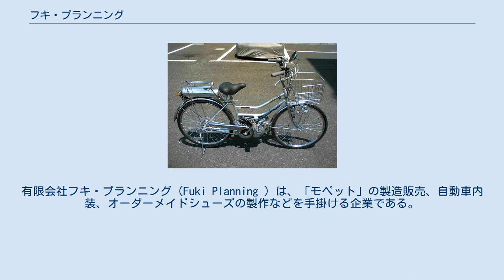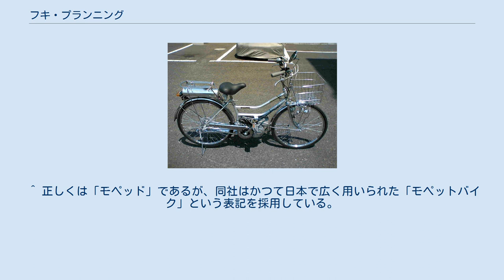フキ・プランニング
日本のオートバイメーカー・ブランド
有限会社フキ・プランニング（Fuki Planning ）は、「モペット」の製造販売、自動車内装、オーダーメイドシューズの製作などを手掛ける企業である。
 FK310DX 神奈川県横浜市瀬谷区に本社を置き、代表取締役は畔柳富士夫（くろやなぎ ふじお）。
創業は1978年8月17日で、従業員は8名である。
同社の主力製品はモペッドのFK310シリーズである。
同車は主に中国に輸出されているが、日本国内でも販売されている。
 高張力鋼管フレームに、ハスクバーナ・ゼノア（旧・ゼノア ← コマツゼノア）製エンジンBE30 （31.7cc、0.8ps、2サイクル混合燃料）を装備する。
フレームはエンジンを吊下する為、やや形が変わっているが、自転車の構造から逸脱したものではない。
タイヤ、ホイール、ブレーキ、サスペンションなど基本的な構造は自転車そのものである。
 第一種原動機付自転車のナンバープレートを申請し、自賠責保険に加入することで合法的に公道を走行することができる。
またオプションパーツでウインカーや内装三段変速機、大型で頑丈なスチールバスケット、積載性に優れる荷台などが装着できる（写真はそれらオプションを装着した車両である）。
 最高速度は20km/hとなっているが、変速機を用いなくても30km/hまで加速する事はできる。
またオプションの変速機を装着すれば、30km/hを超える速度での巡航も可能である。
ペダルを併用すれば加速はスムースになり、上り坂でのパワー不足を補うこともできる。
 エンジンを始動するとヘッドライトは自動点灯する。
自転車モードで走行する場合は、任意に点灯することができる。
 FK310にはダブルループ形のフレームを持つ標準モデルとビーチクルーザータイプのLAシリーズがあり、それぞれにオプションやデザインによるいくつかのバリエーションが存在する。
 道路交通法上の原動機付自転車であるため、乗車用ヘルメットの装着が必要である。
オプションのターンランプを装備しない場合には手信号による方向指示が必要である。
その他の点も原動機付自転車の運転に準ずるが、モペッドは一般に、エンジンを始動していないペダル走行時も原動機付自転車の運転とみなされるので、注意が必要である。
 ^ 正しくは「モペッド」であるが、同社はかつて日本で広く用いられた「モペットバイク」という表記を採用している。